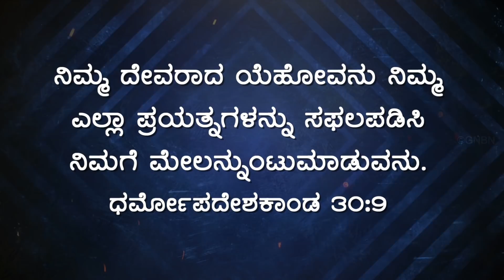ಯೇಸುವಿನೊಂದಿಗೆ...🚶‍♂️- ಧರ್ಮೋಪದೇಶಕಾಂಡ 30:9 - May 1 | Bro. Mohan C Lazarus